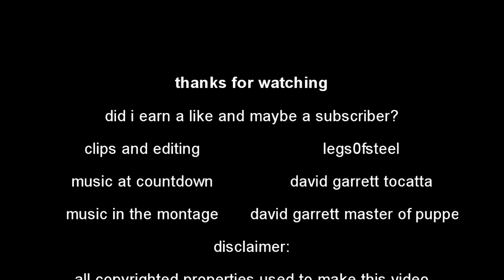COD black ops legs0fsteel montage nr.3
this is my third montage this time around i chose not to include sniping and random tomahawks but i did choose some very intresting music and i hope you will like the result